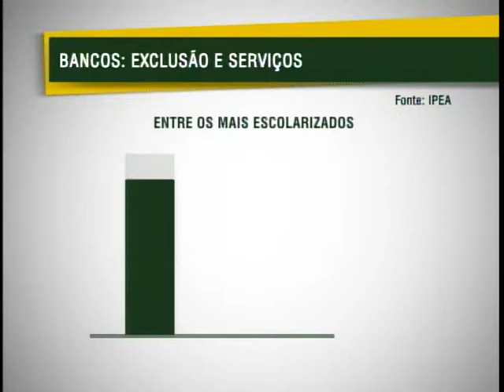Fórum do Banco Central sobre Inclusão Financeira discute acesso ao sistema bancário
NBR Notícias - 22.11.11: A promoção de um sistema financeiro mais sustentável e eficiente que garanta uma adequada inclusão social da população é tema do 3° Fórum do Banco Central sobre Inclusão Financeira que acontece esta semana em Brasília. O encontro que termina nesta quarta-feira (23), discute o acesso da população ao sistema bancário. A Caixa Econômica Federal tem atualmente 8,5 milhões de contas simplificadas, aquelas voltadas para a população com renda de R$ 600 por mês.